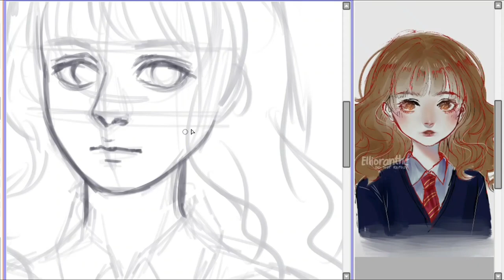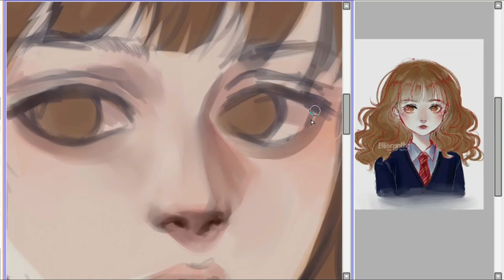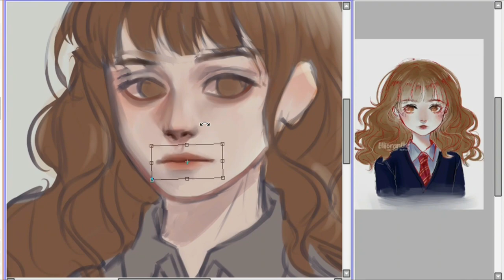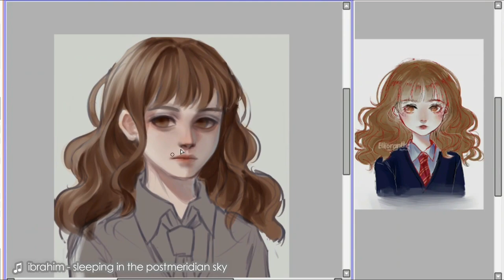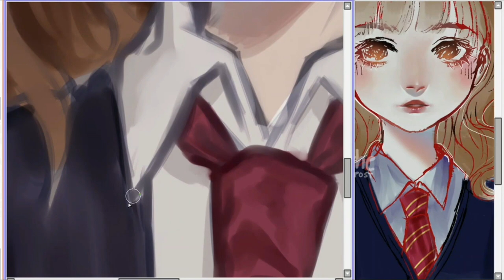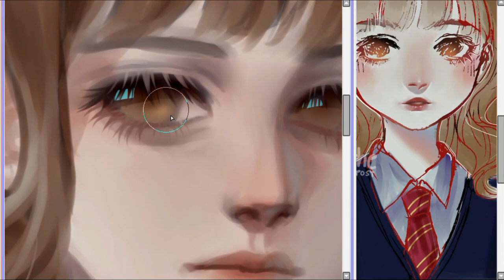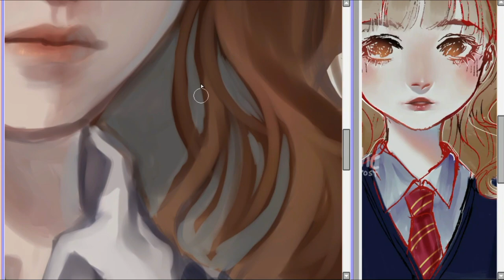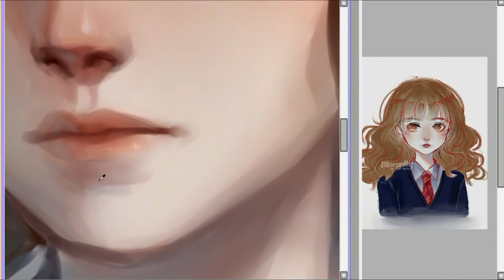Hermione Granger [Speedpaint - Redraw]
Did a redraw of my Hermione fanart last 2017 :3
Software: Paint Tool SAI
Editing: Wondershare Filmora
1. Smashiell - harry thought that magic was very good
2. Smashiell - perfectly rounded night